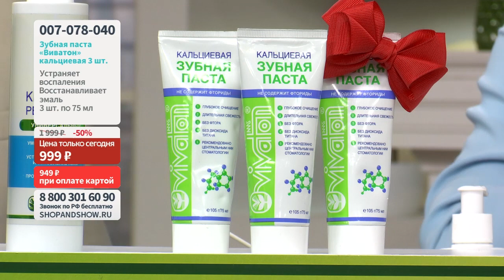Зубная паста «Виватон» кальциевая (2 шт. по 75 мл + 3-я в подарок).«Shop and Show» (Здоровье)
Давайте дружить ;)